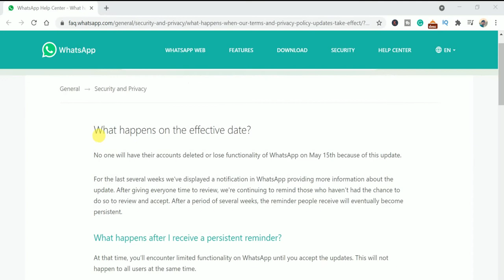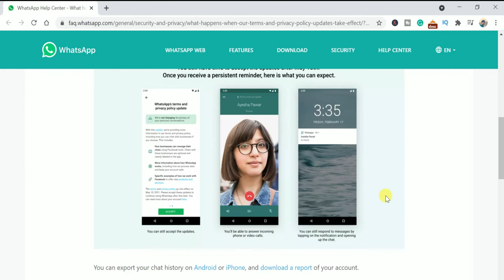WhatsApp After 15th May 2021 | क्या May से व्हाट्सअप बंद होगा | WhatsApp New Privacy Policy Update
Namaskar Dosto,  Aaj ke is video me maine bahut important jaankari de hai. Ho Sakta hai aane wale dino me aap WhatsApp use na kar paaye agar aapne WhatsApp ke new Privacy Policy Accept nhi ki hai to.
Aane wale dino me whatsapp ke new privacay policiy se ke hone wala nahi is video me aapko sab kuch pata chal jayega. Ummed hai jankari aapko pasand aayege.

My Mic
My Tripod
My Small Tripod
Best Wi-Fi Router